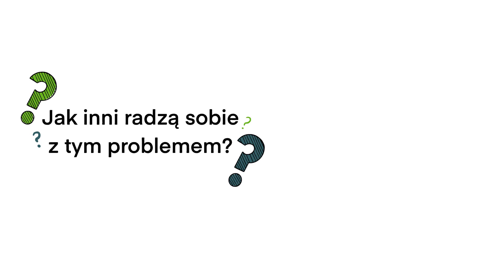Historia Tomka. Jak zaoszczędzić mieszkając w domu jednorodzinnym?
Ciepły dom i mniejsze opłaty za energię – o tym marzy teraz wielu Polaków. Okazuje się, że rachunki łatwo można obniżyć! Najtańsza energia to bowiem ta zaoszczędzona! Z pomocą przychodzą rządowe programy finansowe z funduszy unijnych. Dzięki nim możesz łatwo poprawić efektywność energetyczną swojego domu lub bloku. Odczujesz to na swojej skórze i w portfelu.